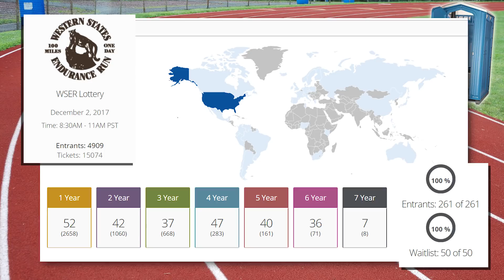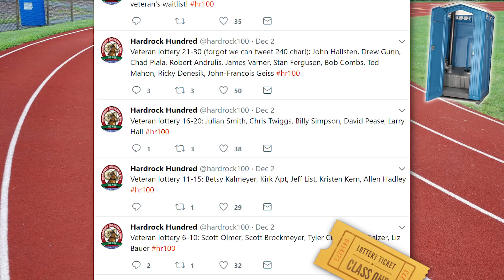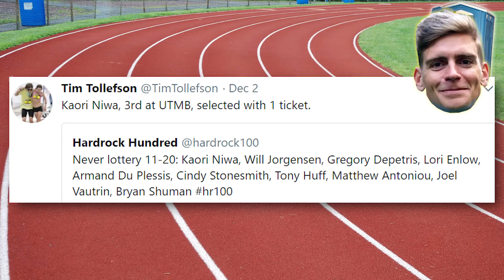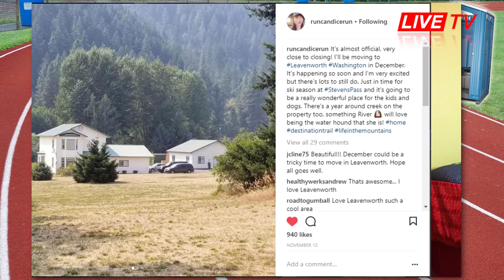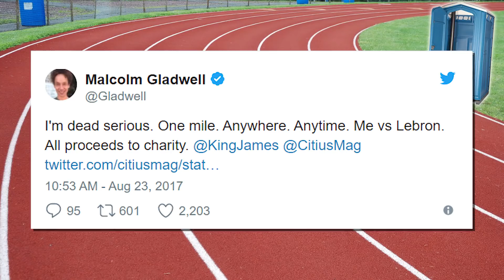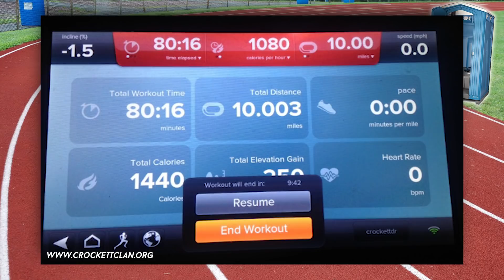MTN OUTHOUSE NEWS - Desert Solstice Preview, Dale's Hardrock 100 Picks, Dreadmill 100 Mile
**Link to the 2016 Black Canyon Trophy & Race Entry Auction**

The craziest sh*t that happened in running this week: Ultrarunner Womance Of The Year Voting, Ultrarunner Of The Year New Consideration, Desert Solstice 100 2017 Preview, Western States 100 Lottery & New Sponsor, Hardrock 100 Lottery & Mystery Picks??, Turd'l Miller Shirt Press, Maya Rae Rae Update, Lebron James Mile??, Dreadmill 100 and Davey Crockett, Alexi Pappas' Track Town & American Airlines, Gordy Ainseligh's Javelina Jundred 100 Bib, Xterra 2017 Champs, CaniCross, Antartic Mile.

SHOW NOTES:

Background Image: Google Images
Background Outhouse: Google Images